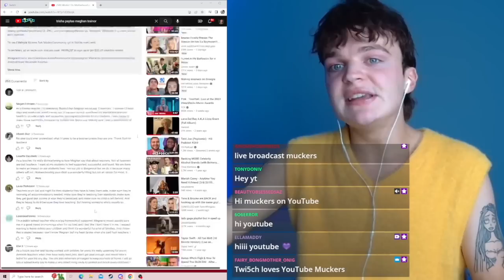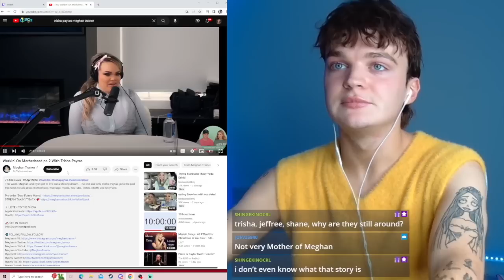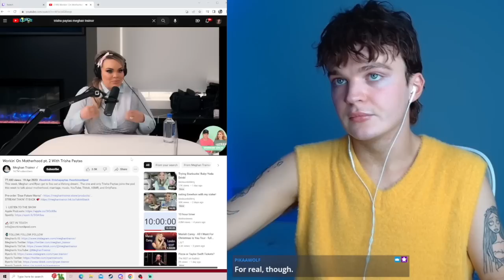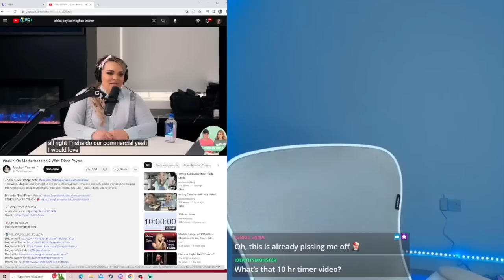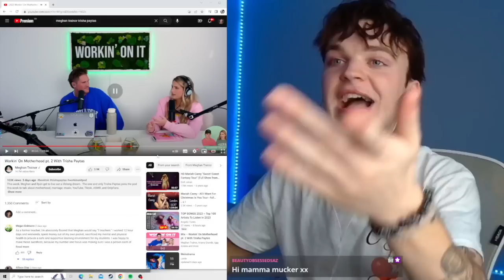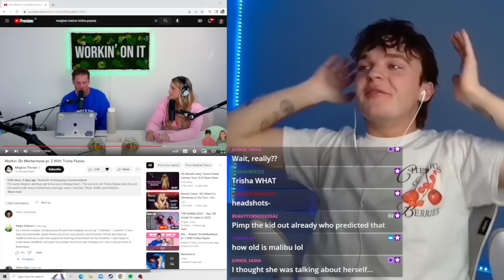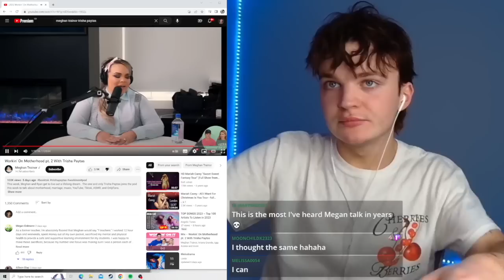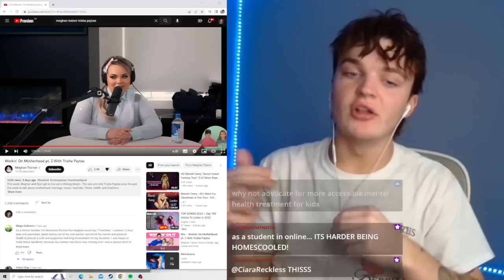i watched the trisha paytas & meghan trainor podcast so you don't have to...